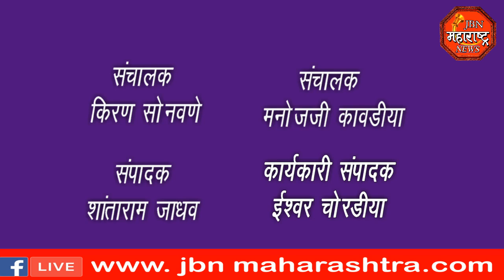jbn maharashtra news jalgaon